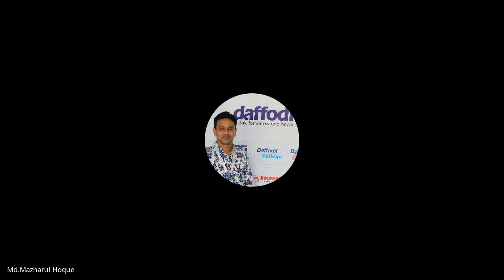Textile Calculation 1 2020 10 24 at 21 09 GMT 7 1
Textile claculation-1
Blowroom & carding